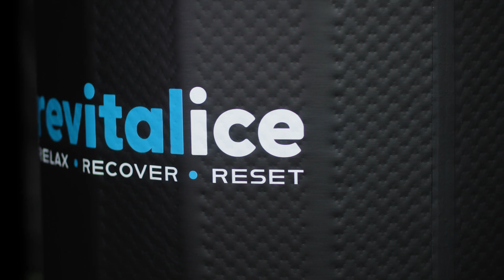The Revitalice Ice Barrel Plus Cold Therapy Recovery for Athletes & Natural Wellness